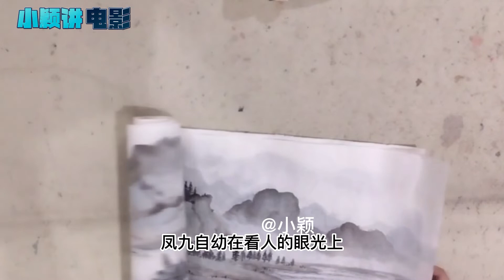东凤天上月：第二集 凤九在这潭边已然守了半月有余